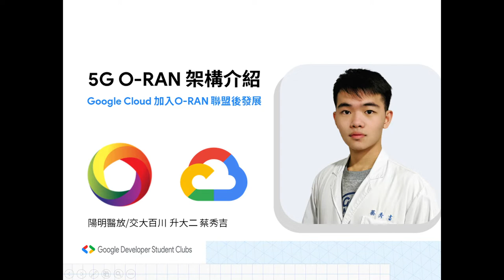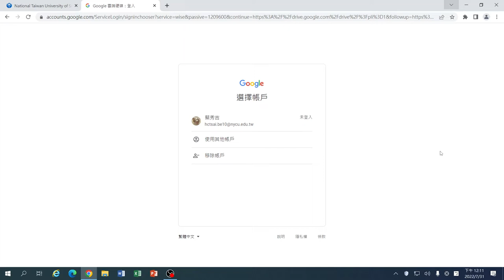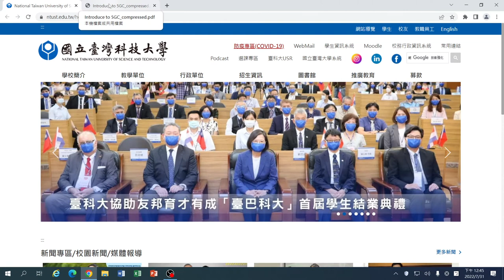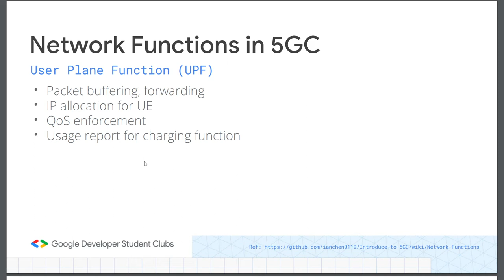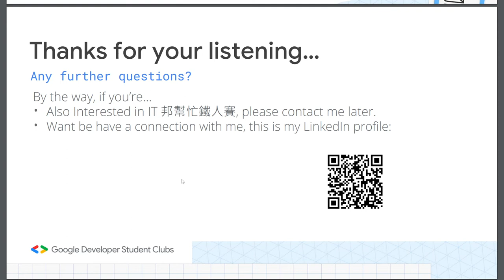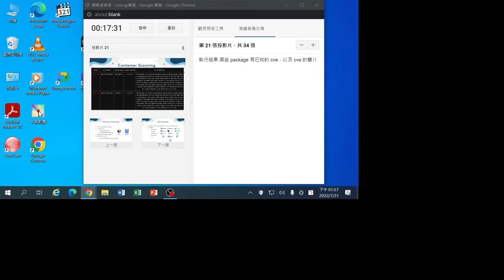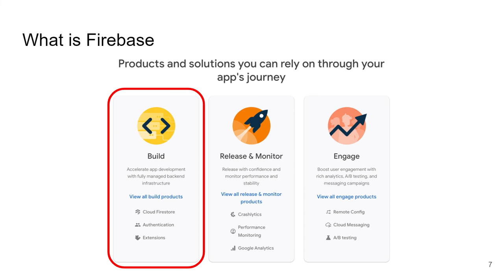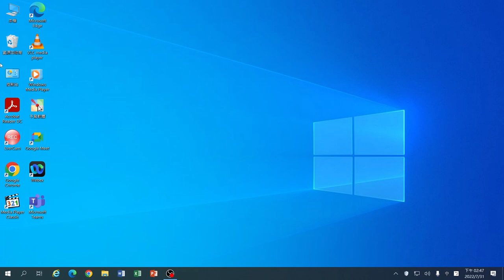5G O RAN 架構及應用介紹 & Google Cloud 在 O RAN 電信的 AI 化發展｜GDSC x 技術 x 開源 x 社群